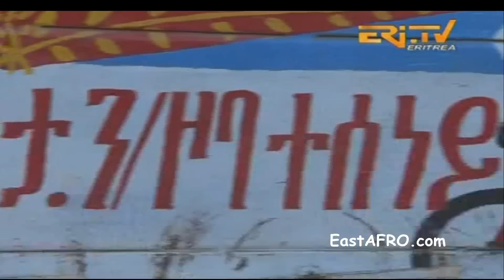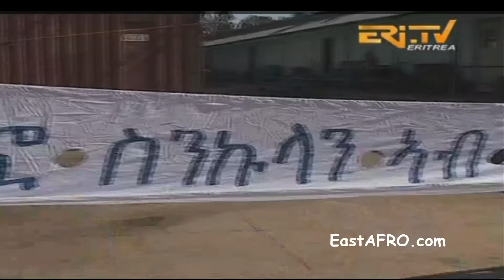Eritrea ERi-TV Sports News (February 16, 2016)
Eritrea Television ERi-TV Eritrean Sports Weekly Highlights